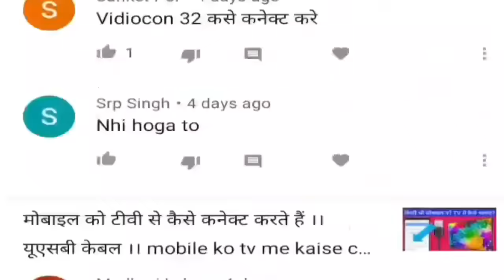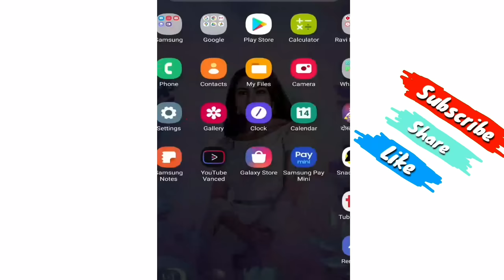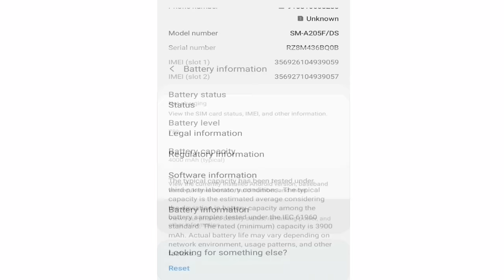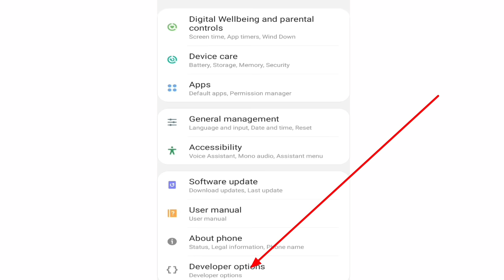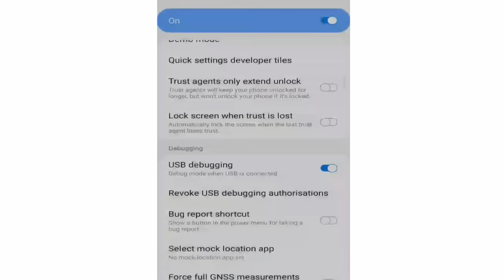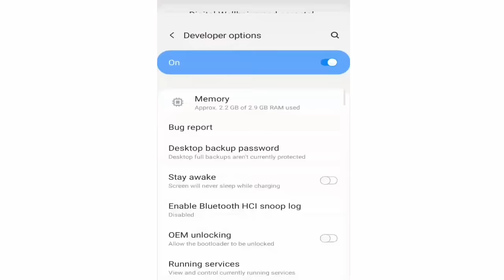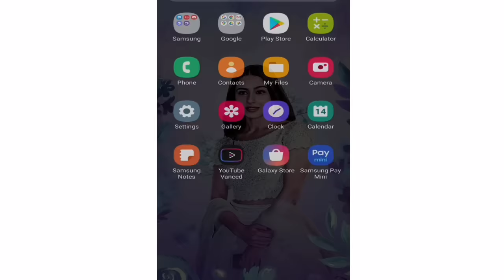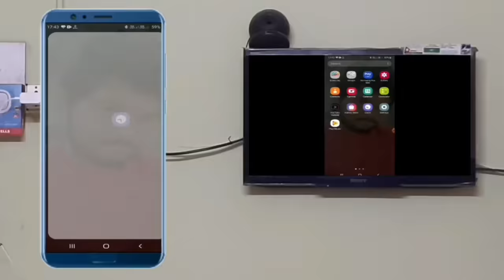USB se mobile ko tv se kaise connect kare । usb से मोबाइल को कैसे चलाये ।how to connect mobile to tv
USB cable se mobile ko TV se kaise connect kare
Jio Phone ko TV se kaise connect kare
LED TV me Bluetooth kaise on kare
Non Smart LED TV ko mobile se kaise connect kare
LED TV ko mobile se kaise connect karen
LED TV mobile connect
How to connect mobile to TV in Hindi
How to connect mobile to Old TV in Hindi
Normal TV ko mobile se kaise connect kare
Normal LED TV ko mobile se kaise connect kare
Mobile ko TV se connect karne wala app
Smart TV ko wifi se kaise connect kare
TV ko mobile se kaise connect kare

Samsung LCD TV ko mobile se connected kare

Redmi phone LCD se connected

How to connect LCD TV with mobile

How to connect mobile phone to tv

WiFi display tv mobile connect

Question Solved:

Screen Cast?
What is wireless Display?
What is screen mirroring,
Screen share live

About this video... Hello guys ise video mein samsung LCD TV ko mobile se connect Kar sakte hai
Cast screen mobile LCD TV full video and PUBG game live Cast kar sakte hai Everyone mobile connected.।

Dosto Aap iss video ko dekhiye or Achhi lage to like

kijiyega or share kijiyega agar Aap ka koi sawal hai

To Aap mujhe comments bhi kar sakte hai Mein Aap ke

comment ka reply dena ki poori koshish karunga.

New update redmi phone LCD TV connect